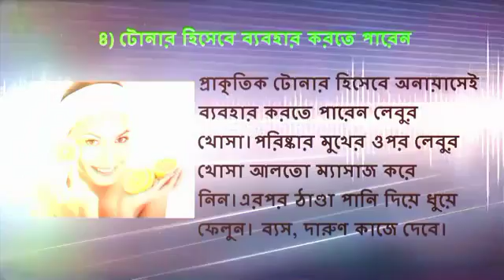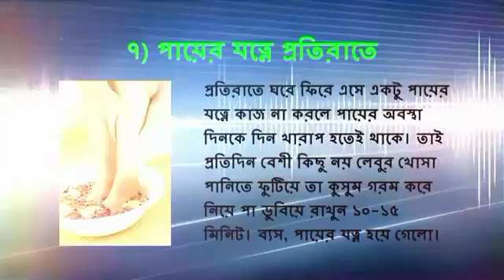Lemon a ruper jadu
Lemon rup care
Rup care
Lemon home rup care
Na hakle miss